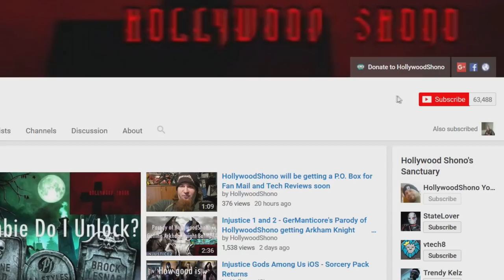Injustice 2 iOS - Brainiac Tips and Tricks - Raid Cards NOT to focus on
In the previous Loot Box Gambling video, I talked about a lot of cards that are good to use against Brainiac, now let's talk about cards you should stop working on.
Obviously, if you like a specific character, like Suicide Squad Harley Quinn, use them, but you'll probably get better results if you stay away from her or this list.

Send me Stuff:
HollywoodShono
23205 Gratiot Avenue #337

If you want me to make a video on a product, feel free to send it. But there is no guarantee of a video unless agreed upon beforehand via email.   If you write me a letter and want a response back, please include a postage stamp and a return envelope in your mail.
In this Injustice 2 video, we talk about characters that you should stay away from focusing on for raids, and why.  I am referring to.

Enraged Bane
Swamp Thing(ALL)
Wonder Woman(ALL EXCEPT Mythic)
Sub-Zero
Flora Poison Ivy(Great in Arena, bad in Raids)
Green Arrow(Worst Green Arrow, only use if you have no power drainers)
Gorilla Grodd(ALL)
The Joker(ALL)
Deadshot(ALL)
Superman(ALL, but Dark Supergirl has synergy with Armored)
Soulstealer Doctor Fate
Catwoman(ALL)
Harley Quinn(ALL)
The Flash(Silver only)
Cyborg(Silver, Unbreakable, unless you desperately need a power drain)
Scarecrow(Silver)
Black Canary(All)
Green Lantern(Silver)

This does not mean all of these cards are useless in Campaign or Arena, cards that can revive, Have Super/Bracelet Block, Clone, or have Armor Piercing Specials are amazing in Arena, as I have said, you can use whoever you want, but some characters are more useful than others and I hope this video educates you and changes who you focus on.